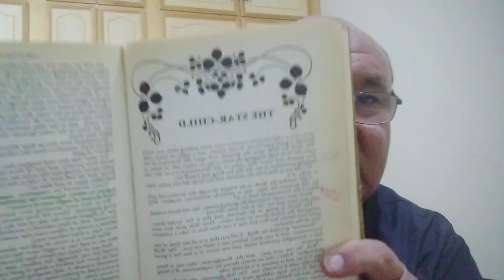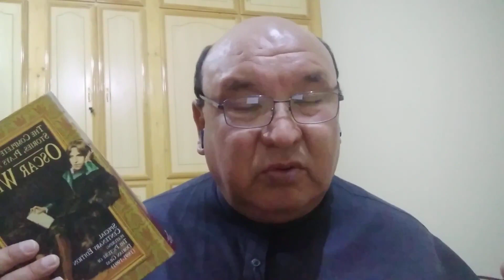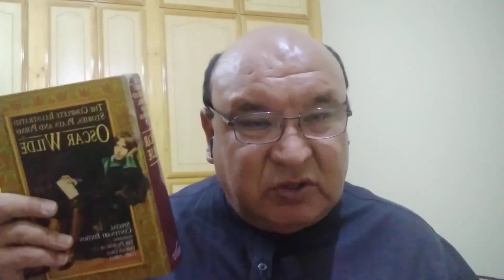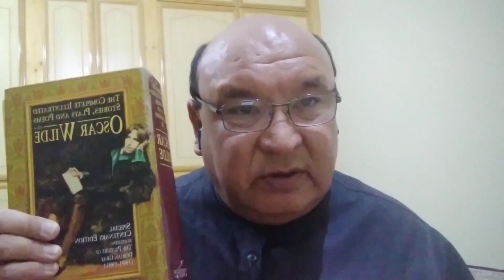The Star Child. by Oscar wilde.. ستارے سے گرا ہوا بچہ از آسکر والڈ